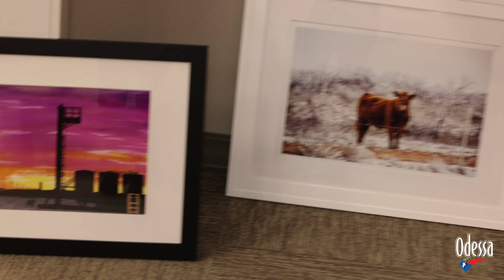Odessa Arts Community Art Gallery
Talented Artist in Odessa🧑‍🎨

In a special partnership with Odessa Arts, many talented artists from the Permian Basin have their artwork hanging in our Council Chambers. It's part of Odessa Arts' Community Art Gallery.

"It gives them an opportunity to showcase their creativity and I’m just really proud that we do this at City Hall," Council Member Gilbert Vasquez said.

The goal is to get the artwork seen and possibly even sold! Watch this video to learn more about the gallery!

✅BrighterFuture